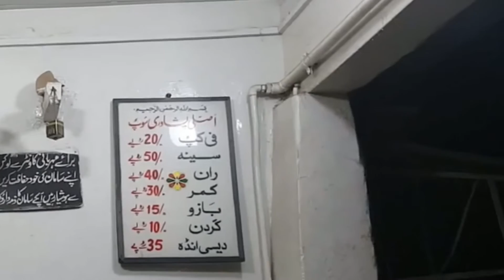Karachi Famous Yakhni Soup | Asli Peshawari Soup Paposh Market | Street food of karachi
This is another video for Karachi food lovers.
Peshawar street food is very famous in Pakistan.
If you want to try peshawari soup in Karachi same like peshawar so must visit street food of karachi pakistan at Paposh Market Nazimabad this soup shop is very old soup shop in karachi and very famous for yakhni soup, Egg Soup and chicken soup.